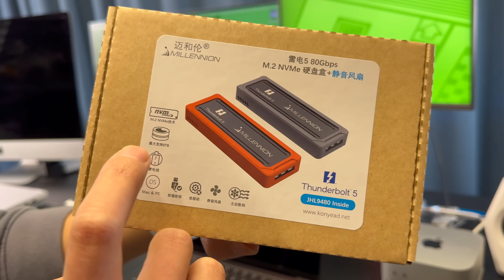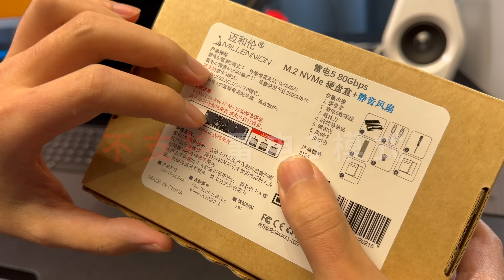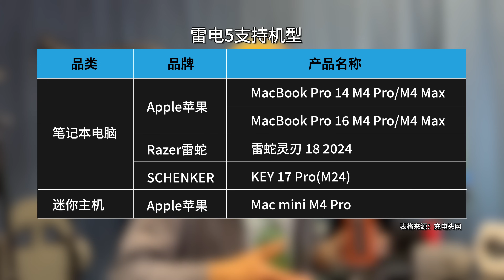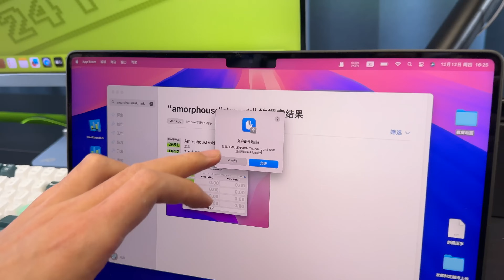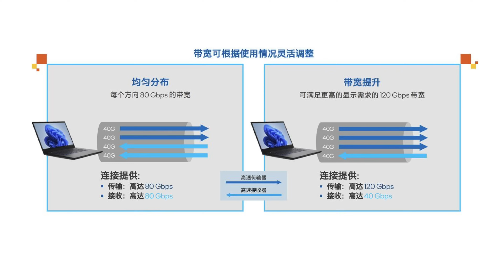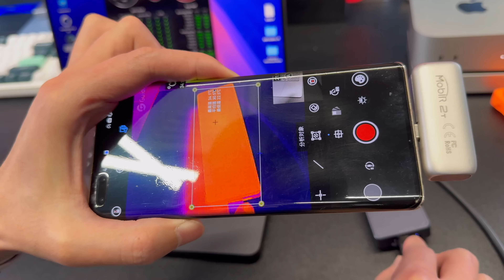第二代雷电5硬盘盒，迈和伦风冷静音设计